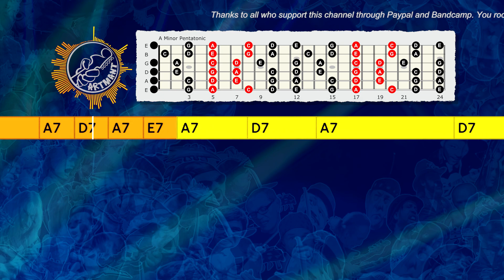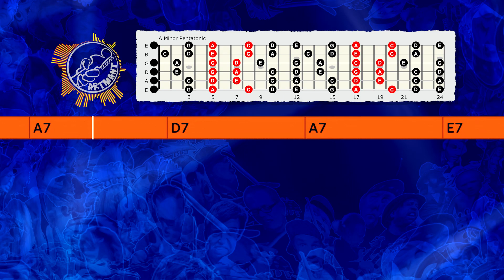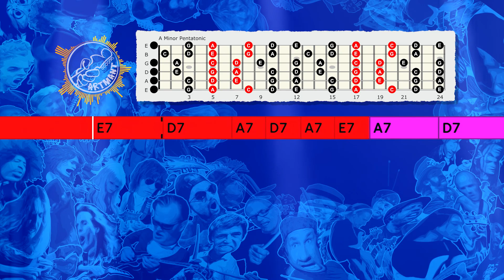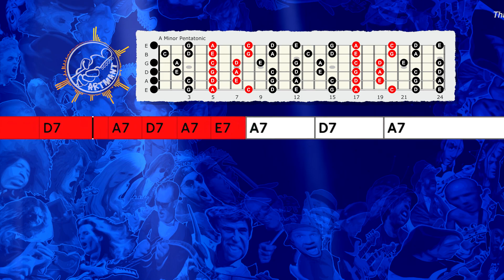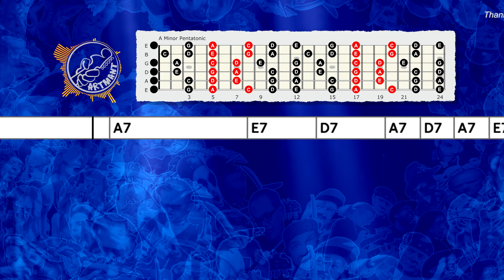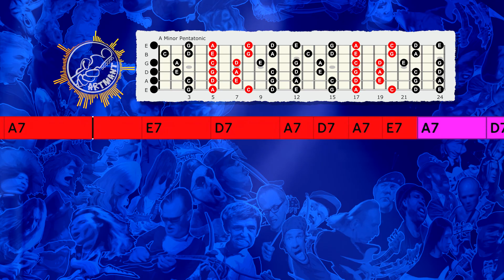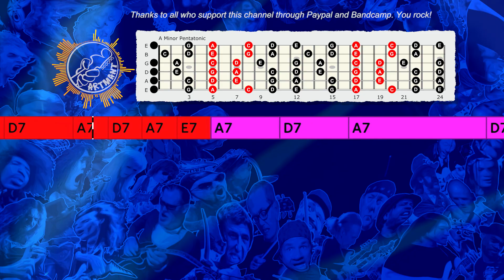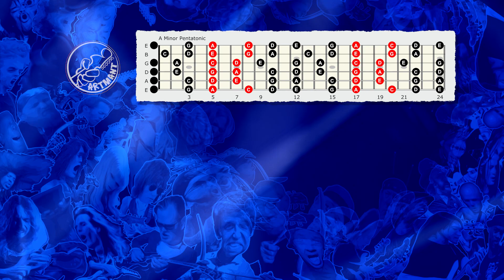Drumless Slow Blues Backing Track in A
Improvisation tips:
You can play A minor pentatonic, A Mixolydian, and A Blues Pentatonic scale over this Drumless Slow Blues Backing Track in A.

Thanks!

Here are my 10 improvisation tips to help get you started:
1. Learn Pentatonic scales, this is the most used scale for soloing on guitar in rock and blues music.
2. Learn Natural Minor scale or Aeolian, this is also the most used scale for guitarists.
3. Learn Major scale or Ionian, this mode is the first of the 7 modes.
4. Learn chord tones and triads. Targeting the right notes in the chords you playing over to make melodies. As the chord changes, you change the notes that you play. Ex: in C Major chords: target C - E - G to start or end your solo phrases.
5. Learn Modes: Ionian, Dorian, Phrygian, Lydian, Mixolydian, Aeolian, and Locrian.
6. Learn licks from other musicians and playing them over various backing tracks to work on timing and feel, and make it your own." Good artists copy, great artists steal."-Pablo Picasso
7. Sing what you play and play what you sing, let your heart creates the music.
8. Learn songs and melodies by ear is a great way to develop your listening skills.
9. Use phrasing, rhythmic, and dynamic variations to make your solos interesting and I think learning to play blues is one of the best ways to learn to phrase.
10. Learn every day, it's better to practice every day for 10 minutes than to play 10 hours on the weekend..consistency is the key and repetition is the mother of all skills.

Artmant Studios Backing Tracks No: 068D_A